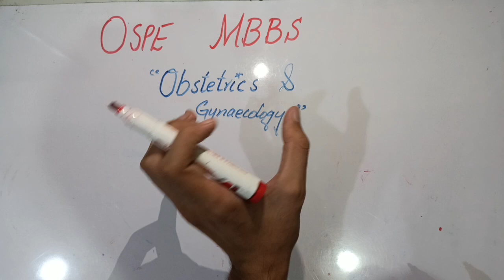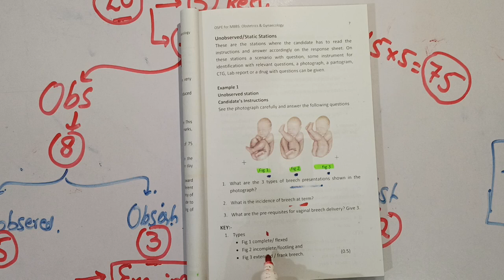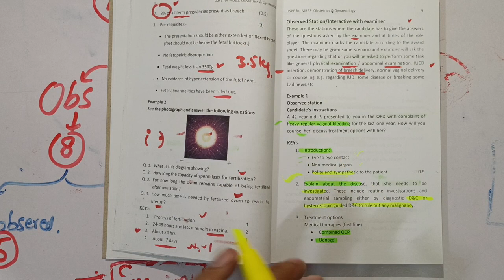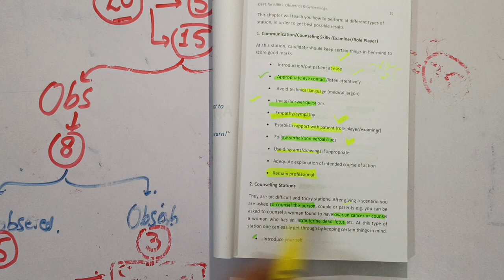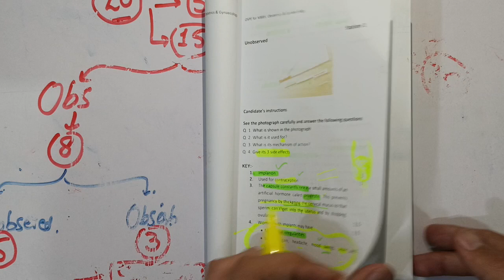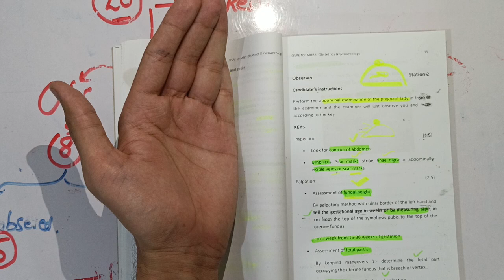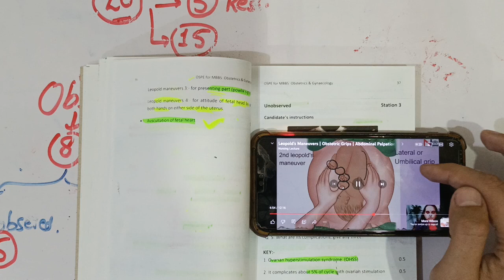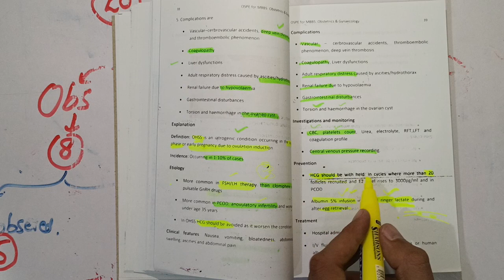OSPE #1 gynaecology obstetrics 15 station exam ospe questions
gynaecology
gynaecology doctor
 gynaecology selfless medicose
gynaecology history taking
gynaecology examination
gynaecology ultrasound
 gynaecology physical examination
 gynecology class, gynaecology lecture gynaecology history

ospe of upper limb
ospe
ospe of lower limb
ospe of head and neck
 osper, osce upper limb
osce head and neck
ospe biochemistry
 ospe of heart
ospe of thorax